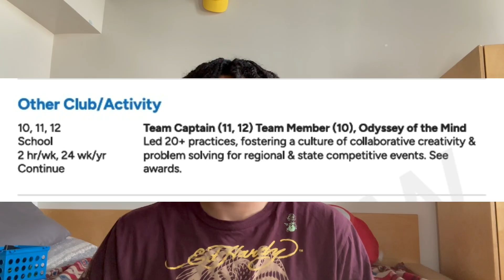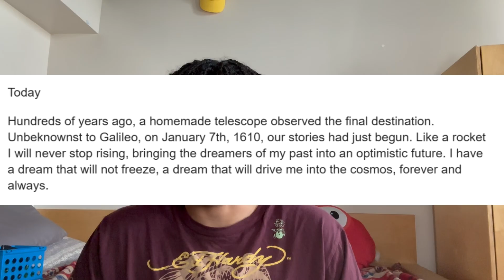HOW'D I GET IN? | Stats and ECs that got me into MIT, Caltech, Ivies, and more!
College application season was stressful, but to all current seniors, you got this!

You can find my stats below:

GPA:
4.0 UW
4.64 W
*My school was on a 5.0 weighted GPA scale.

Rank:
1/102 (at time of submitting all applications)

Superscores:
SAT - 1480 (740 RW, 740 M)
ACT - 35 (36 English, 34 Math, 35 Reading, 33 Science)

16 APs:
Chemistry - 4
Calculus AB - 5
Calculus BC - 5
Statistics - 5
Physics 1 - 5
Physics C: Mechanics - 5
AP Research Capstone - 5

United States History - 4
United States Government - 4
Human Geography - 5
Spanish Language and Culture - 5
Psychology - 5
Seminar Capstone - 5
English Language and Composition - 5
English Literature and Composition - 5
Microeconomics - 5

If you guys like these videos, and would like to see more essays/supplementals, drop a comment :)

Timestamps:
00:00 Intro + Background
00:42 Academics
01:52 SAT/ACT
02:46 Activities
05:12 Honors and Awards
06:14 Essays
9:54 Interviews
12:22 Q & A
15:15 Outro